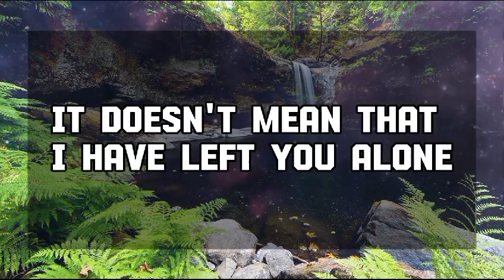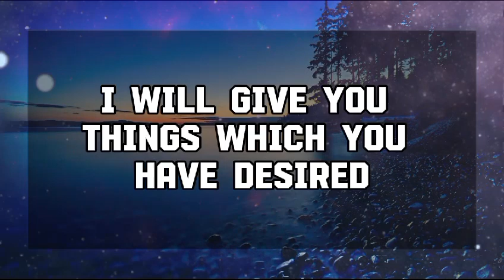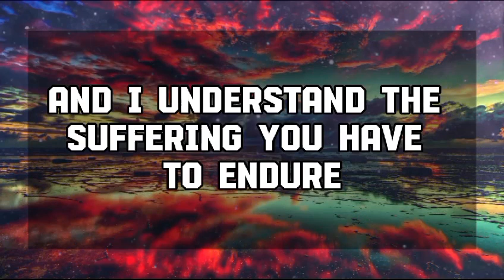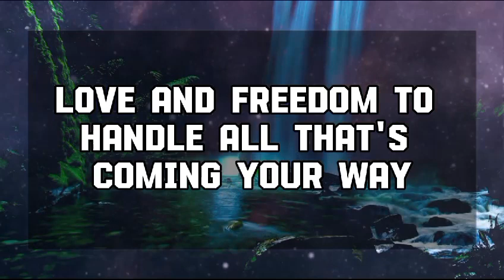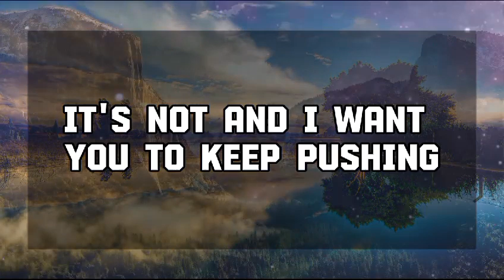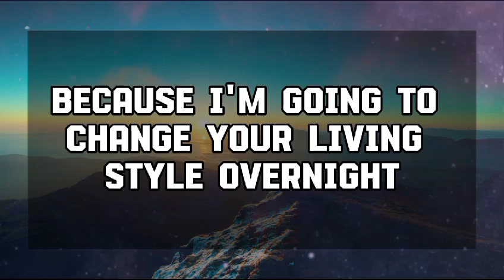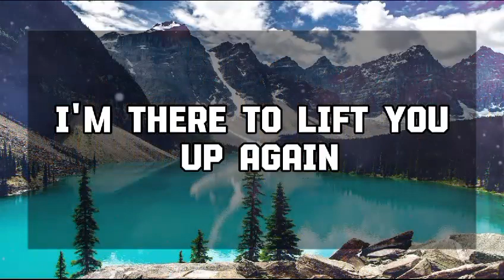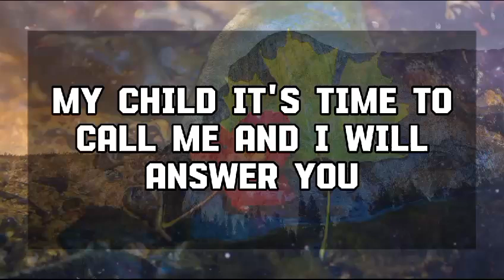God Message Today: THIS IS ABOUT YOUR HAIR💌 God message || Universe message